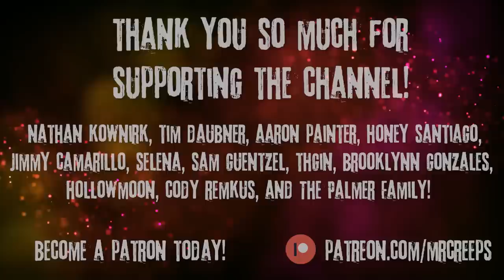"There Is Something Wrong With The Woods Near My House" Creepypasta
The woods have been calling me recently. I think I'll finally answer them.

AUTHOR & ARTIST:
► Written by: scifiwriter3592/